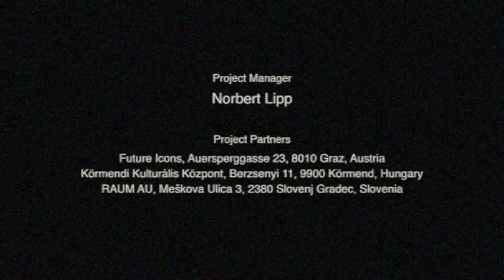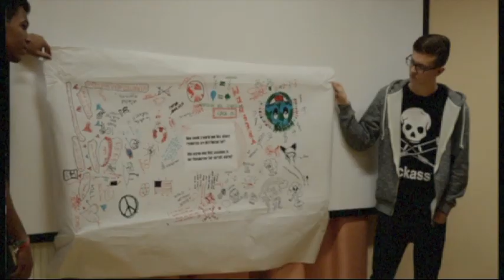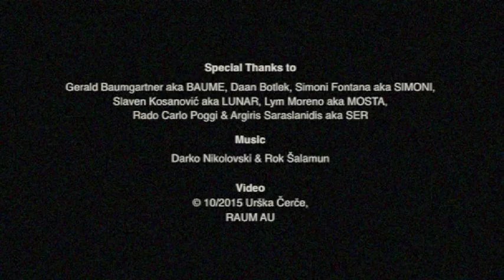Graffiti & Street Art Styria 2015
ERASMUS +  International Youth Encounter Graffiti- & Street Art Festival Styria 2015
Subject: "Fair Distribution of Resources"

54 participants from Venezuela, Netherlands, Greece, Croatia, Italy, Slovenia, Hungary and Austria were part of this unique experience.

Project Manager: Norbert LIPP, Future Icons, Austria

Project Partners:
Future Icons, Auersperggasse 23, 8010 Graz, Austria
Körmendi Kulturális Központ, Berzsenyi 11, 9900 Körmend, Hungary
RAUM AU, Meškova Ulica 3, 2380 Slovenj Gradec, Slovenia

Opportunities and prospects for the young generation in a globalised world. Young people from Slovenia, Hungary and Austria have worked together with international artists in the field of sociopolitical and youth-relevant topics and converted artistically. Works were shown to a large public.

Project-background
The youth culture project "Street Art 2015" deals with a current and acute theme in our society in particular "the fair distribution of resources in our globalised world". Young people have discussed and worked out possible solutions for an economy based on human dignity, for a peaceful and equitable coexistence in a common peaceful Europe.

Project objectives
Promoting intercultural dialogue and active citizenship by means of creativity and culture dynamic platform of youth culture encouraging networking, mobility and cooperations of organizations in the field of youth